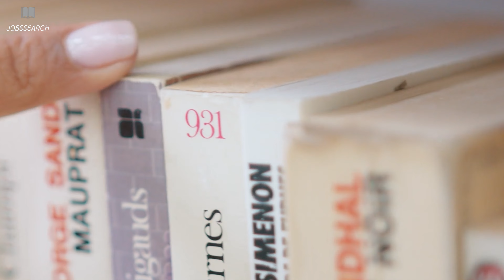How to become a BSF Water Wing Officer | How to join BSF Water Wing Officer (Hindi) | Jobssearch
आसानी से अधिकारी कैसे बनें इन सभी बातों को इस वीडियो के माध्यम से समझाया गया है।